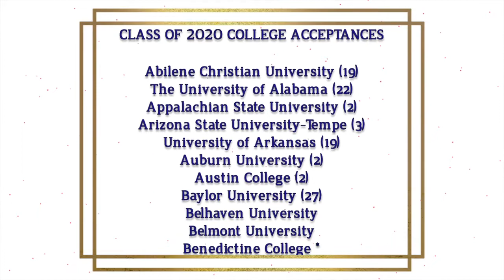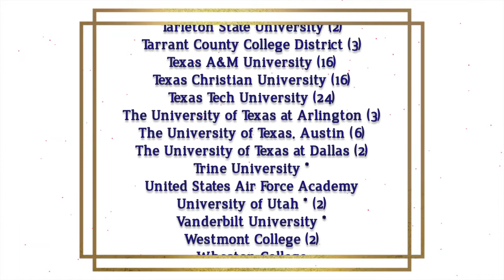9th Grade Awards Ceremony 2020